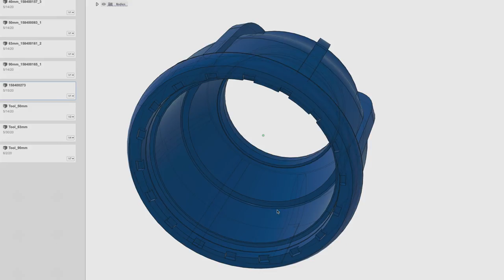Welcome to Fablab RUC (in Danish)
Short video presenting FabLab and the various tools and machines that are available. Video is in danish.